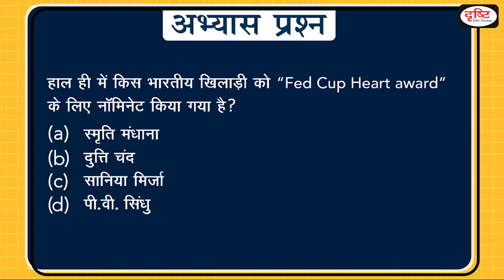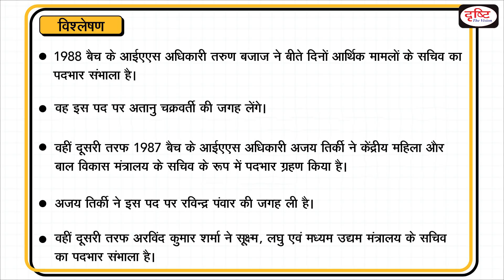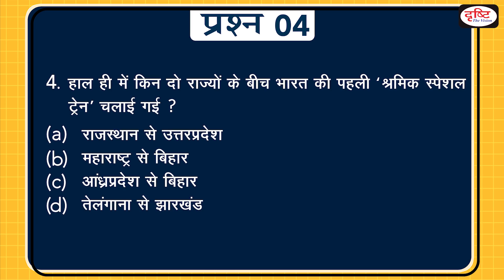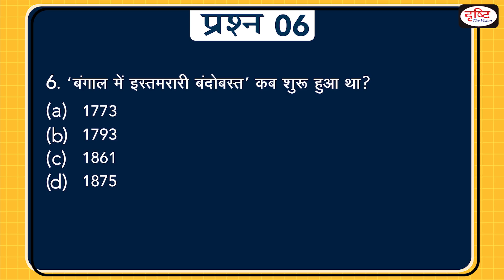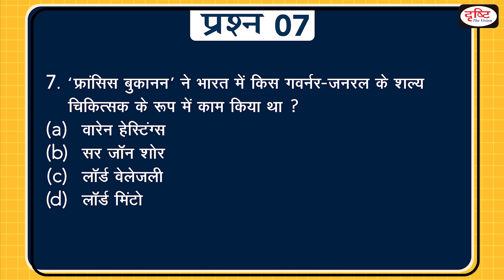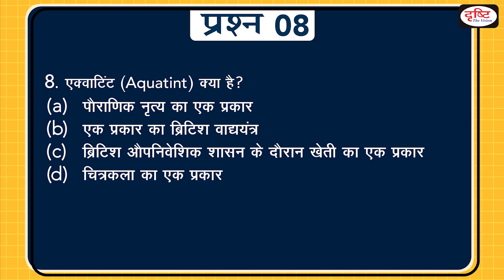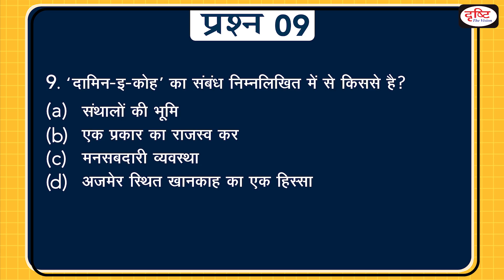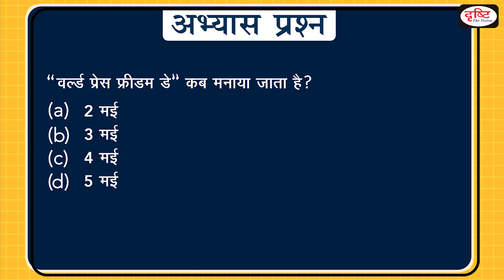Today's GK - 02 May , 2020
प्रिय व्यूअर्स,

उम्मीद है आप स्वस्थ और सुरक्षित होंगे। हमें खेद है कि COVID 19 संकट के चलते एक लंबे अंतराल तक हम आपके लिए Today's G.k. Programme अपलोड नहीं कर पाए।
बहरहाल, वर्तमान स्थितियों के मद्देनजर नए कलेवर के साथ हम इस प्रोग्राम की फिर से शुरुआत कर रहे हैं।
इसमें 10 प्रश्नों की चर्चा होगी जिनमें 5 current affairs से और 5 पारंपरिक विषयों से जुड़े प्रश्न होंगे। दरअसल, COVID 19 प्रकोप के कारण अभी विविध क्षेत्रों से जुड़े समाचार कम ही आ रहे हैं। इसलिए कुछ समय के लिए हम इस फॉर्मेट को अपनाएंगे। स्थितियाँ सामान्य होते ही Today's G.k. को पुराने फॉर्मेट में शुरू किया जाएगा।

उम्मीद है कि आप सभी इस आंशिक परिवर्तन का स्वागत करेंगे। आपके सहयोग के लिए अग्रिम आभार। इस कार्यक्रम में हम Daily Current Affairs की चर्चा करते हैं। आप भी जुड़ें हमारे इस प्रोग्राम से और करें अपनी करेंट अफेयर्स की तैयारी को मजबूत।

1. To The Point- Short Notes

4. G.S. Mains Paper Discussion- 2018

10. To The Point- Special

15. Indian Economy- Target PT 2019

17. 2nd ARC Based Articles

18. Drishti IAS- Extra-Curricular Activities

20. GS Mains Paper Discussion- 2019

25. How To Fill D.A.F (Mains Form)

26. Answer Writing Tips (by Dr. Vikas Divyakirti)

29. Concept Talk- By Dr. Vikas Divyakirti

35. Hindi Literature Paper Discussion- 2018